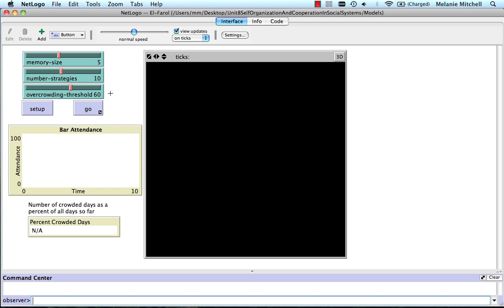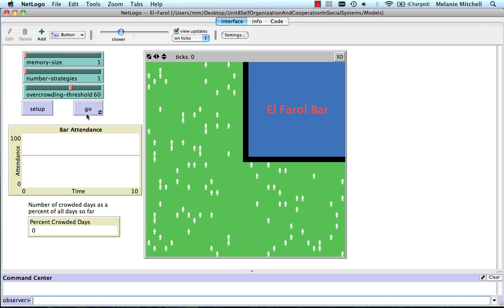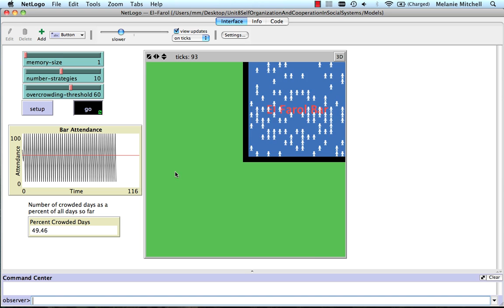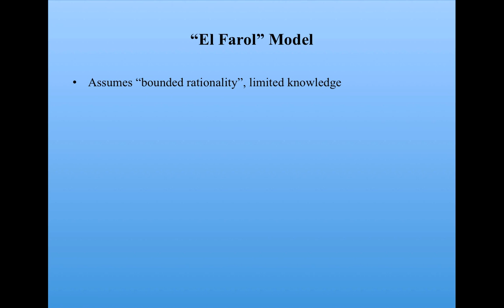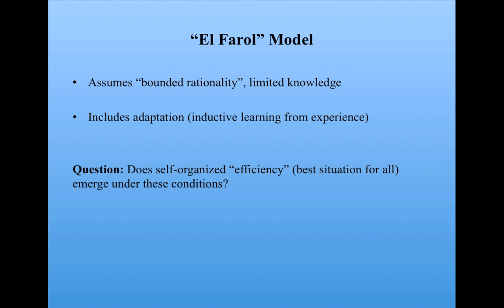Introduction to Complexity: The El Farol Problem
These are videos from the Introduction to Complexity online course hosted on Complexity Explorer. You will learn about the tools used by scientists to understand complex systems. The topics you'll learn about include dynamics, chaos, fractals, information theory, self-organization, agent-based modeling, and networks. You’ll also get a sense of how these topics fit together to help explain how complexity arises and evolves in nature, society, and technology.

This course was developed by professor Melanie Mitchell, and is based on her book Complexity: A Guided Tour.